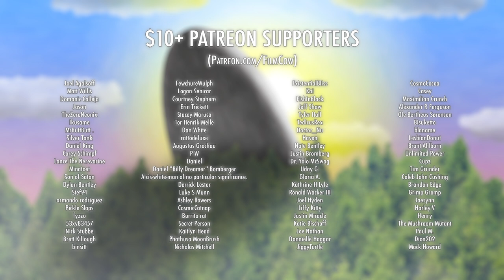The Fall of Shadowstone Park (S2 // Episode 1)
Shadowstone Park is back! Will Lark and Pecan uncover the secrets of the park before it's too late?

FilmCow.com